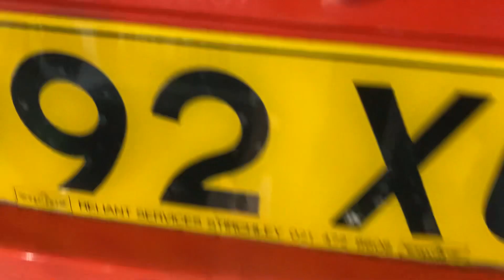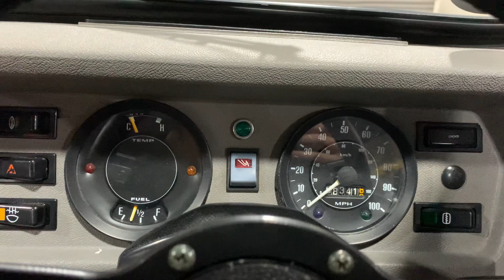1992 Reliant Robin For Sale at Ron Hodgson Specialist Cars